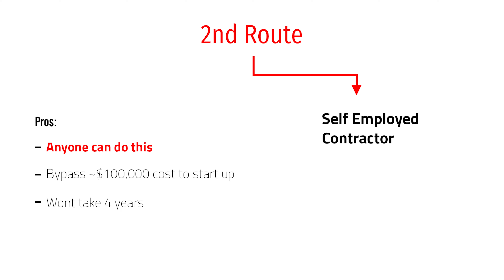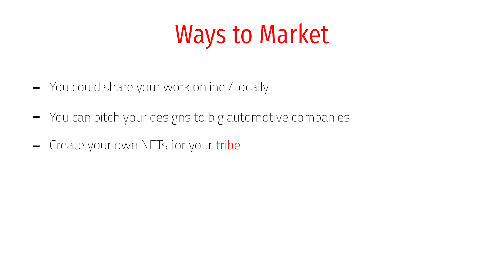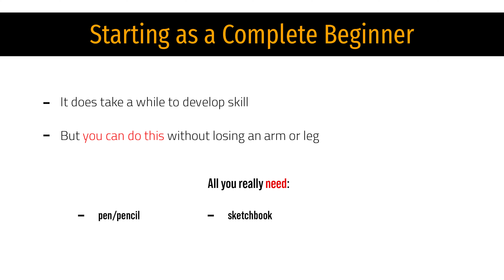Become an Automotive Car Designer: with No Experience or Schooling.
How to Create, Animate, & Market Your 3D Car Designs.

-OR-

Sign-up with the Skillshare link, and GET 1 Month FREE. Browse Unlimited courses. Lifetime access

If you’ve thinking about becoming an automotive car designer (a.k.a automotive engineer), learn the 2 methods here to get started.

The first route is the traditional method which means university and heavy tuition costs.

The second route is you could start up self employed straight from scratch. Which means that anybody can do this. You could even start today and not worry about a $100,000 tuition and 4 years of your life to begin.

So then how is it possible to start today without university training?

If you have a real interest for cars and design, all you have to do is create your own blueprint and sell it to others. It’s that simple!
You could sell it to the mass market online or in your area locally. You could even pitch your designs to other big named automotive companies to see who bites.
Even if you have a bit of creative talent, you can always improve to become top rated.

If you’re a hardcore auto enthusiast, you could even brand your own NFT designs in the crypto space. Which means you can create your own community and use your automotive NFTs as a token for privileged access.
Basically you can sell your NFT to the highest bidder and earn recurring commissions if people ever resell your NFT.
There is no shortage of ideas to advance design and new concepts in the automotive world. It’s constantly evolving.

"Automotive For Beginners" makes no warranty of any kind for the information expressed in this video or in the description box. In no way will "Automotive For Beginners" be liable for any damage caused due to using the information here in this video or description box whether that damage is to person, finance, or property. Use this information at your own risk.